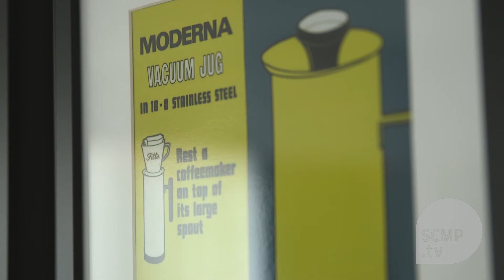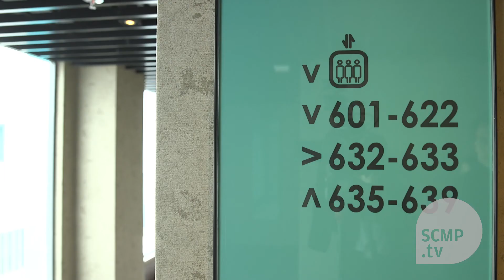Hong Kong's iconic Camel Vacuum Flasks opens boutique hotel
Camel has been manufacturing glass vacuum flasks in Hong Kong for more than seven decades. The company\'sKowloon Bay factory has now been transformed into a designer business hotel. SCMP spoke with the third generation owners of the family business about the brand\'s heritage.